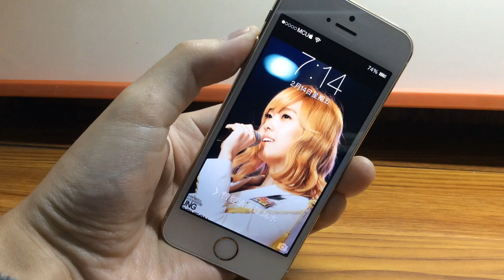如何讓 iPhone 5s 的軟體圖標輕舞飛揚 - Cylinder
iPhone 5s 免費版 Barrel 酷炫翻頁特效 - Cylinder